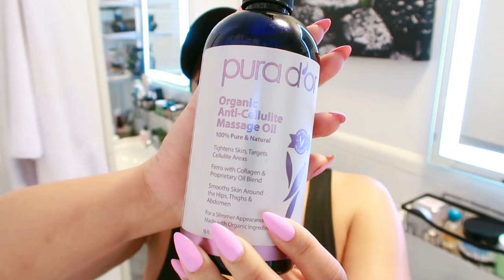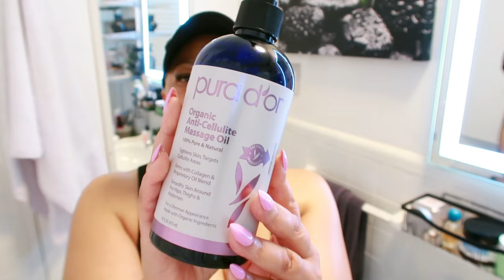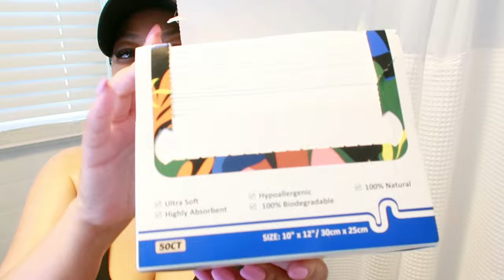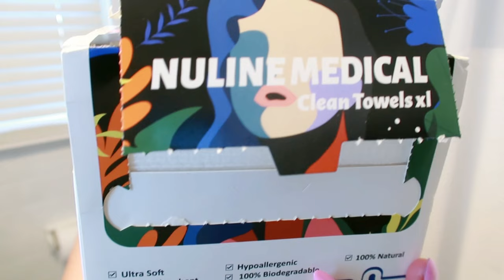Conquering Allergies, HIIT Workouts, WORKOUT WEDNESDAY, Amazon Beauty Bargains, & Workout OOTD!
🎥 Video Title: Conquering Allergies, HIIT Workouts, WORKOUT WEDNESDAY, Amazon Beauty Bargains, & Workout OOTD!

📝 Description:

Trying out HIIT.  HIIT, short for High Intensity Interval Training, is a form of exercise that alternates between bursts of high-intensity activity and periods of low-intensity recovery.

PURA D’OR 16 Oz Organic Anti-Cellulite Massage Oil for Toned Legs and Butt - Lemon Peel Oil, Moringa Oil, Grape Seed Oil, Grapefruit Oil & Eucalyptus Oil - Skin Firming & Tightening @Pura_Dor

PURA D'OR Organic Vegetable Glycerin (24oz) Derived from Coconut,100% Pure Premium Grade, Clear & Odorless, Non-GMO, USP Grade, Kosher, Vegan, Cold Pressed, Hair, Skin & DIY Base

PURA D'OR 3-in-1 Tea Tree Shampoo, Body & Foot Wash & Shampoo (16 Oz) Total Body Care Soothes, Refreshes, Invigorates, Cleanses, Refreshes & Nourishes - Ideal for Foot Odor & Daily Hygiene

The Ordinary Exfoliating Salicylic Acid 2% Solution 30ml

Ultra-Soft Disposable Face Clean Towel - 50 Count/Box, 10" x 12", Biodegradable Face Towel, Superior for Sensitive Skin Face Towelette, Personal Hygiene (1, White, XL) @nulinemedical2419

Tank: Women’s Sexy Sleeveless Crop Tops Double Layer Scoop Neck Cropped Tank Top ~ Color: Black ~ SIZE L

SEASUM Women's High Waist Yoga Pants Tummy Control Slimming Booty Leggings Workout Running Butt Lift Tights

Waist Trainer for Women Sauna Belt Tummy Wrap Plus Size Snatch Me Up Bandage

BEYOND YOGA ~ Beyond Yoga makes beyond-soft activewear for every size, shape, moment and movement. Their products are inclusively made with gentle and non-restrictive support, because being kind to your body is powerful. Beyond Yoga is a female-founded and led company that celebrates diversity with collections for everyone, at every stage of life.

Lifepro 3-in-1 Under Desk Bike Pedal Exerciser with Resistance Bands, Arm & Leg Mini Exercise Bike Desk Exercise Equipment, Foot Peddler Exerciser for Seniors, Desk Workout Compatible with Fitness App